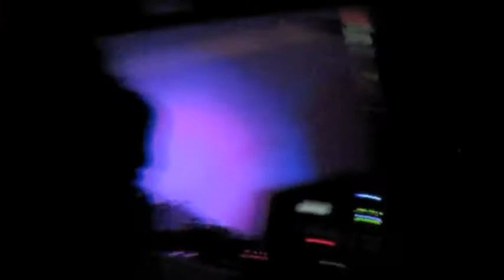TOY SELECTAH @ Costa Rica 2011-Parte 1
Follow Friday trae a TOY SELECTAH (ex Control Machete) al Lobo Estepario, San Jose, Costa Rica. 24 de Marzo 2011